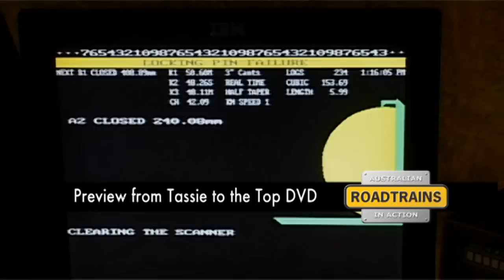Auspine Scottsdale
This short video clip shows a glimpse of the Auspine Sawmill at Tonganah near Scottsdale Tasmania, when it was operational a few years back.  It starts with the arrival of a Kenworth T404SAR truck, followed by the logs being stacked by a Volvo loader then we follow the logs through the mill as they're cut into lengths of timber.